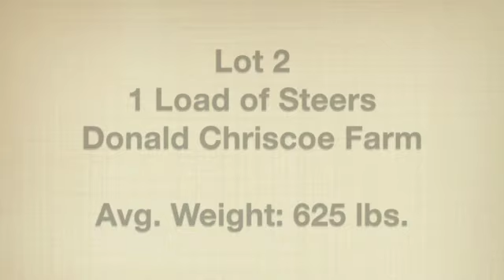Lot 02-Donald Chriscoe Farm-1 Load of Steers, 625 lbs.